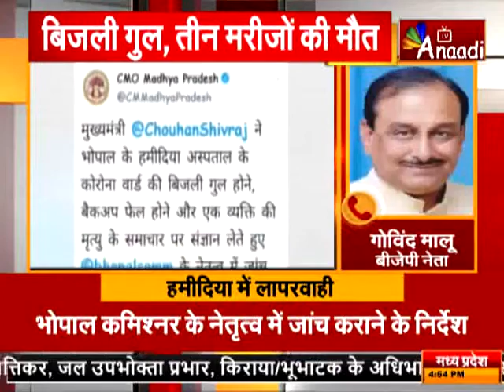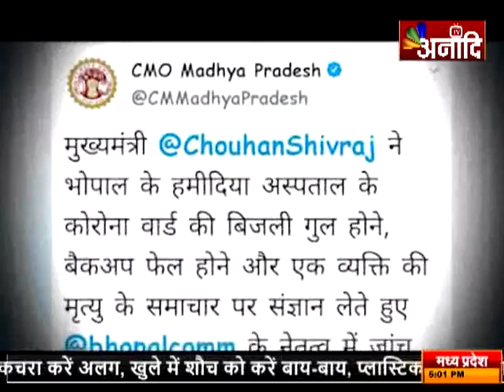ख़ास ख़बर ख़ास नज़र : हमीदिया में बड़ी लापरवाही |ANAADI TV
अनादि टीवी की खास पेशकस खास खबर खास नजर में आपका स्वागत है... ..आज की इस विशेष पेशकस में बात होगी भोपाल के सबसे बड़े सरकारी अस्पताल हमीदिया की...जहां...एक बड़ी लापरवाही ने तीन लोगों की जान ले ली...इस लापरवाही का जिम्मेदार कौन है...और इसकी जवबदारी किसके खाते में जाएगी...और आखिर ये लापरवाही हुई कैसे...आज हम जिम्मेदारों से ऐसे ही सवाल करेंगे..तो आप देखते रहिए हमारी ये खास पेशकस...

:- हमीदिया अस्पताल में लापरवाही का बड़ा मामला सामने आया है...यहां शुक्रवार करीब 6 बजे कोविड वार्ड की अचानक बिजली गुल हो गई...जनरेटर भी करीब 15 मिनट चलने के बाद बंद हो गया...बिजली गुल होने के कुछ देर बाद वेंटिलेटर भी बंद हो गए...इस दौरान वेंटिलेटर सपोर्ट पर चार मरीज थे...डॉक्टरों ने अंबू बैग के जरिए इन मरीजों को ऑक्सीजन दी...लेकिन मरीजों की हालत बिगड़ गई...इनमें करीब तीन घंटे बाद 67 साल के भोपाल निवासी और पूर्व कांग्रेस पार्षद अकबर खान समेत तीन मरीजों की मौत हो गई..वही .इस घटना के सियासी रुप लेने से पहले ही सीएम ने तुरंत सख्ती दिखाते हुए बड़ा एक्शल ले लिया...सीएम शिवराज ने भोपाल कमिश्नर के नेतृत्व में जांच कराने और जल्द जांच रिपोर्ट देने के आदेश दिए हैं...मुख्यमंत्री ने कहा है कि अगर ऐसा है, तो यह गंभीर लापरवाही है...लापरवाही बरतने वालों के खिलाफ सख्त कार्रवाई की जाएगी..वही चिकित्सा शिक्षा मंत्री विश्वास सारंग ने भी इस मामले में हमीदिया अस्पताल के डीन और अधीक्षक को नोटिस दिया है...पीडब्ल्यूडी के इंजीनियर को निलंबित कर दिया गया है...अस्पताल के पॉवर बैकअप सिस्टम का सर्टिफिकेशन करने वाले इंजीनियर को भी निलंबित किया गया है...और डॉक्टर से भी जवाब मांगा गया है...लेकिन हमीदिया में हुई इतनी बड़ी लापरवाही पर सियासत होना लाजमी था...कमलनाथ समेत तमाम कांग्रेसी नेताओं ने प्रदेश की स्वस्थ्य व्यस्थाओं पर सवाल उठाना शुरु कर दिया है..कमलनाथ ने ट्वीट कर लिखा...देश में स्वास्थ्य सेवाएं बेहाल, शहडोल में भी मासूम बच्चों की मौत का आंकड़ा 21 तक पहुंचा ?...आख़िर सरकार कब नींद से जागेगी ?...वही पूर्व मंत्री पीसी शर्मा और कांग्रेस प्रवक्ता भूपेद्र गुप्ता ने भी सवाल उठाये हैं.

:- आईए अब आपको दिखाते है एक वीडियो के जरिए हमीदिया अस्पताल की हकीकत...ये वीडियो पूर्व कांग्रेस पार्षद अकबर खान के बेटे अहमद खान ने शुक्रवार रात को बनाया है...उन्होने बिजली गुल होने की शिकायत अस्पताल प्रबंधन से भी की थी...जिसका आडियो भी वायर हो रहा है.

वीडियो- एंबिएंस
आडियो-

हमीदिया में लापरवाही
• हमीदिया में कोविड वार्ड की अचानक हुई बिजली गुल
• कांग्रेस के पूर्व पार्षद समेत तीन मरीजों की मौत
• बिजली के बाद जनरेटर भी हुआ बंद
• बिजली गुल होने के कुछ देर बाद वेंटिलेटर भी बंद हो गए
• इस दौरान वेंटिलेटर सपोर्ट पर चार मरीज थे
• डॉक्टरों ने अंबू बैग के जरिए इन मरीजों को ऑक्सीजन दी
• लेकिन मरीजों की हालत बिगड़ गई
• पूर्व कांग्रेस पार्षद अकबर खान समेत तीन मरीजों की मौत हो गई
• घटना के बाद सीएम ने दिखाई सख्ती
• भोपाल कमिश्नर के नेतृत्व में जांच कराने के निर्देश
• सीएम ने जल्द जांच रिपोर्ट देने के दिये आदेश
• चिकित्सा शिक्षा मंत्री विश्वास सारंग ने भी दिखाई सख्ती
• हमीदिया अस्पताल के डीन और अधीक्षक को दिया नोटिस
• पीडब्ल्यूडी के इंजीनियर को किया निलंबित
• अस्पताल के पॉवर बैकअप सिस्टम का सर्टिफिकेशन करने वाले इंजीनियर को भी किया निलंबित
• हमीदिया की घटना पर सियासत हुई तेज
• कमलनाथ समेत तमाम कांग्रेसी नेताओं ने उठाये स्वस्थ्य व्यस्थाओं पर सवाल